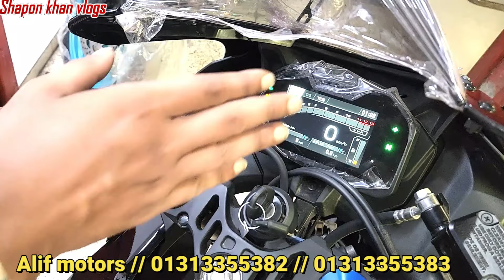কেন কিনবেন / Yamaha R15 V4 M BS7 corbon edition bike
*** ANTI-PIRACY WARNING ***😍

                                   😍GOOD BYE 😍